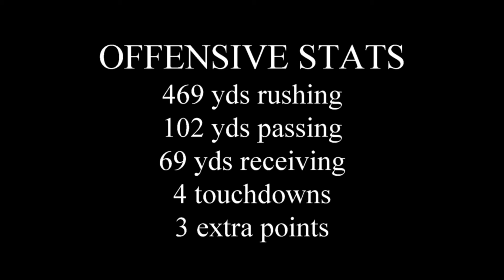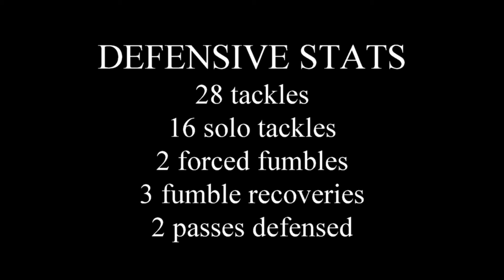Emir Gainer #4 2016 acapella